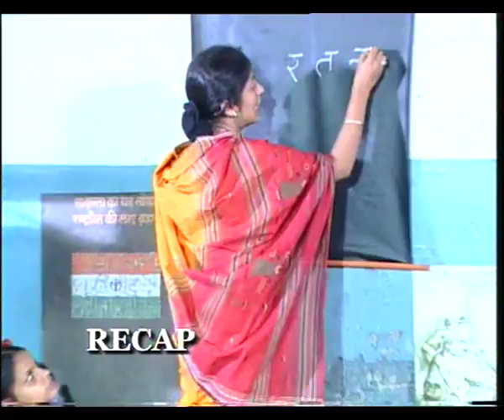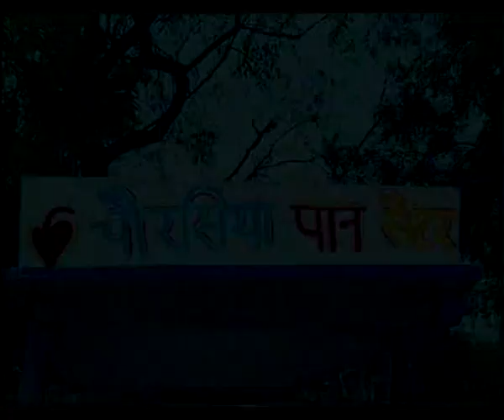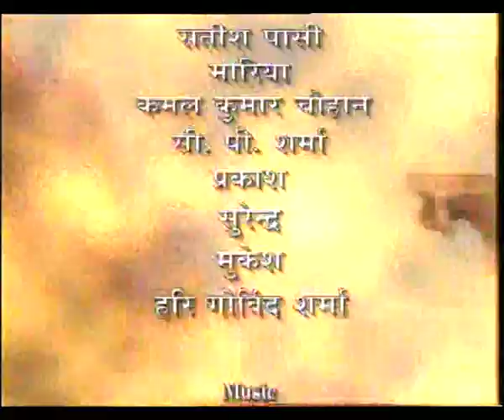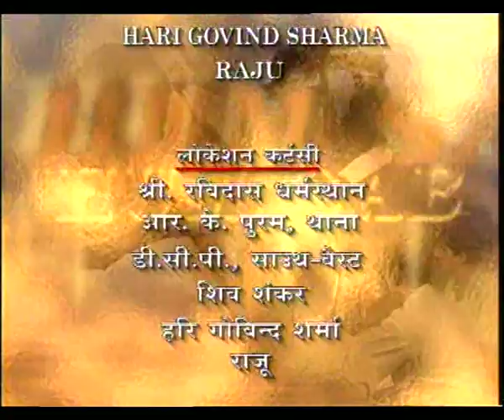HUM SAB EP 9